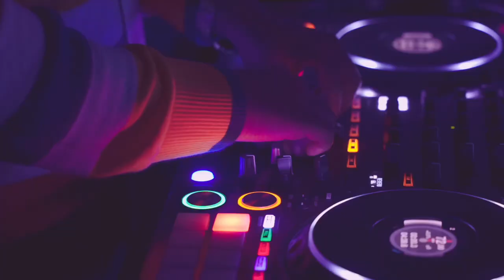Talent Show 2023 - Prasanthie De Silva Dilshan Soysa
Me tharam siyumalida kalugal